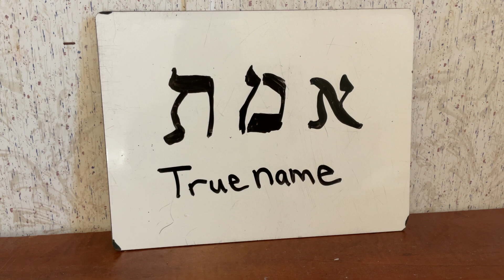Qhia Yeshua Lub Npe